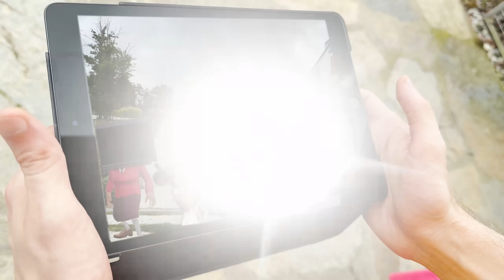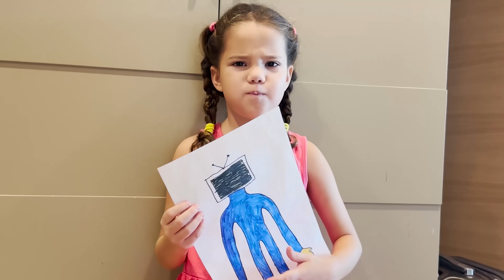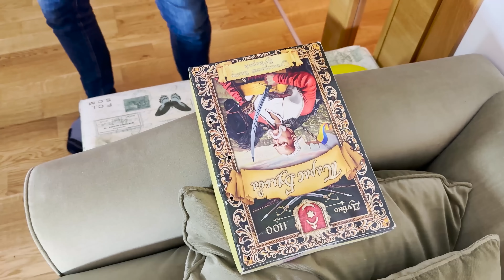LAS CABEZAS DE MONSTRUO ESTÁN MEZCLADAS EN LA VIDA REAL